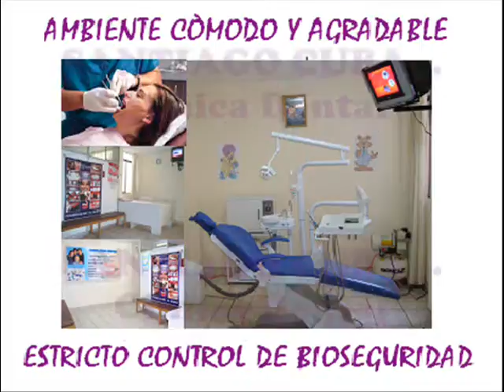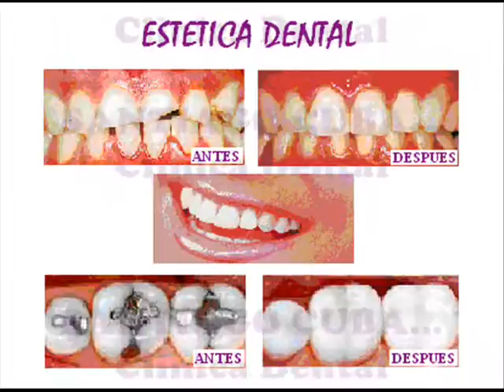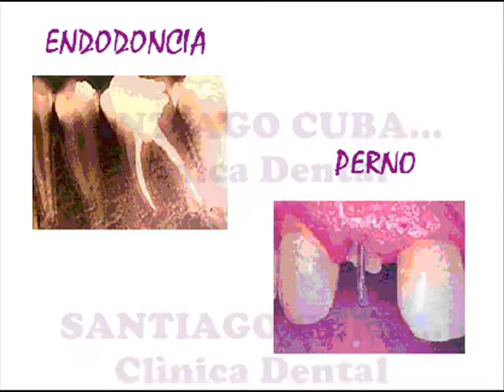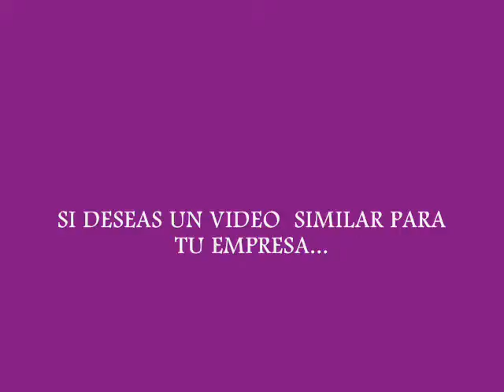DENTAL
TRATAMIENTO DENTAL